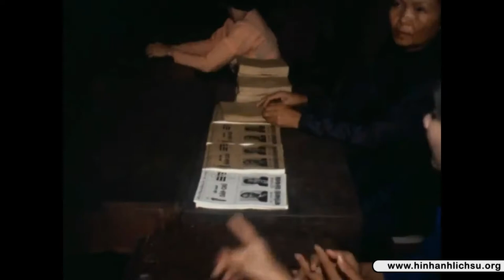Nguyễn Văn Thiệu tái tranh cử Tổng thống VNCH năm 1971